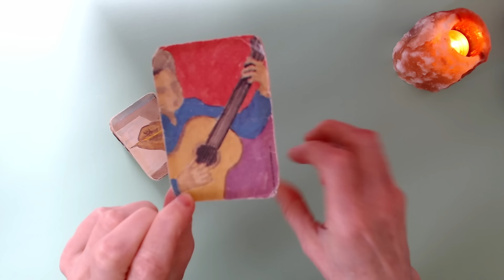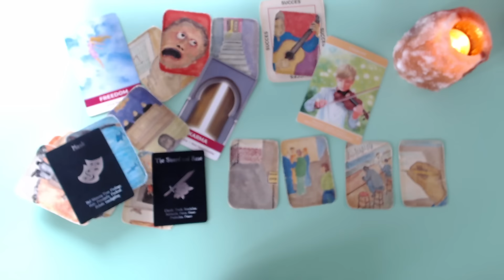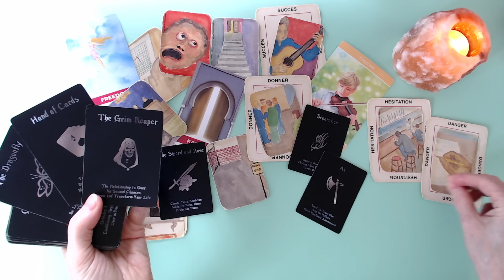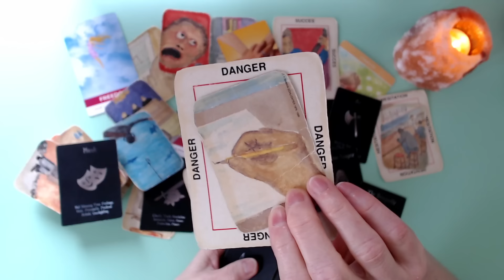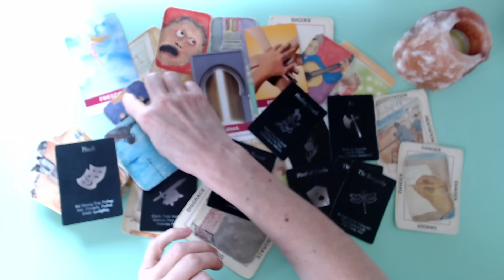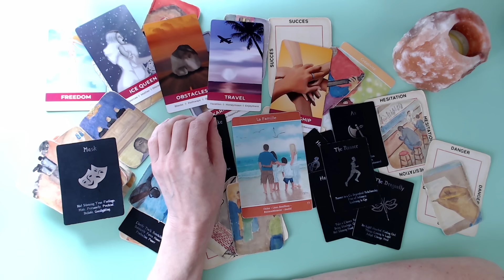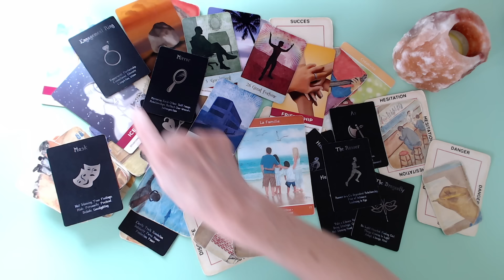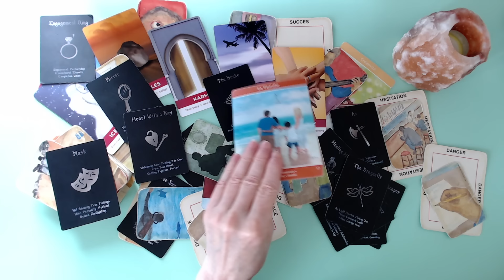SCORPION ♏ Attention à ce clan, famille! Beaucoup d'hypocrisie! Une personne veut te dire la vérité!